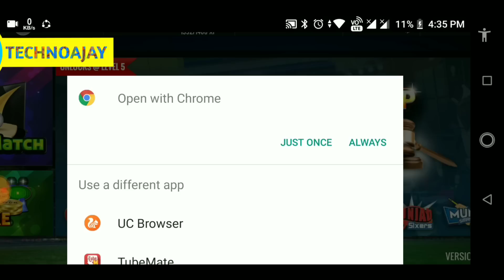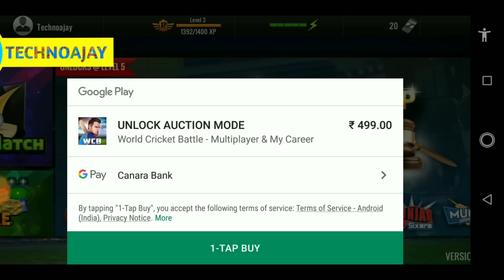How to Unlock IPL AUCTION in World Cricket Battle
World Cricket Battle IPL AUCTION Review | VIDEO 1.6 Update